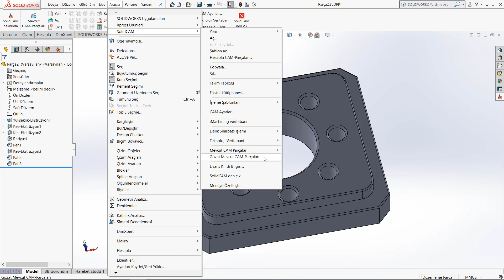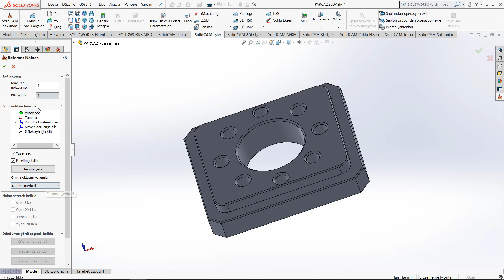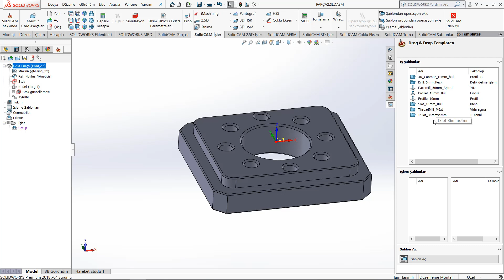SOLİDCAM GİRİŞ SEÇENEKLERİ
SolidCAM eğitim setimizden bir videodur. Kanalımızdaki bütün eğitim setlerini 25 tl izleyebilirsiniz. Üstelik ilk ay 12.5 tl. Daha sonra katıl butonundan elmas üyelik yapmanız gerekiyor. Üyelik yaptıktan sonra artık bütün eğitim setlerini izleyebilirsiniz.

Katıl Özel Eğitim Seti Linkleri:
TEKNİK RESİM OKUMA EĞİTİM SETİ: shorturl.at/dFMX6
MASTERCAM EĞİTİM SETİ: shorturl.at/tEFGN
POWERMİLL EĞİTİM SETİ: shorturl.at/BEFM3